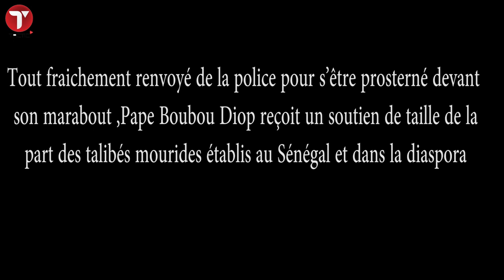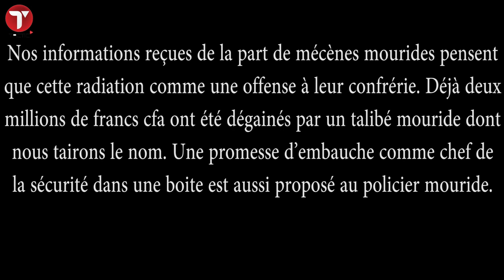Les mourides mobilisent des millions pour le policier radié et « soudiot » devant son marabout Kara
Pour rappel, le policier en faction au Palais Djily Mbaye de Louga s’était prosterné devant son guide spirituel Serigne Modou Kara Noreyni qui y séjournait.

Aussitôt, il a été arrêté dans un premier temps avant d’être affecté à Matam. Par la suite la direction générale de la Police a décidé de le radier.